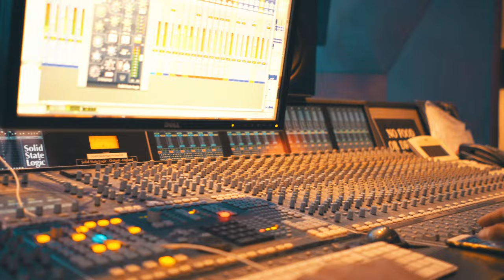Luke Hutch - Burning Flame ft. Nick Brodeur l Official Video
Luke Hutch - Burning Flame ft. Nick Brodeur

Directed & edited by:
YNIQ & Jordan Sierra

Filmed at: SoBe Swag Labs